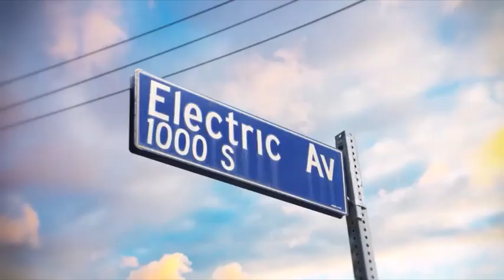DFLC: Deez Nutz Entertainment/Electric Avenue/Okay Goodnight!/K/O Paper Products (2022)